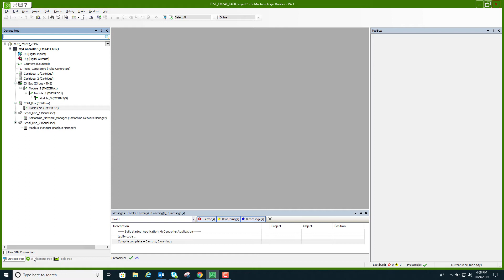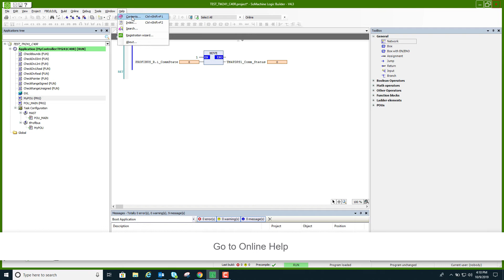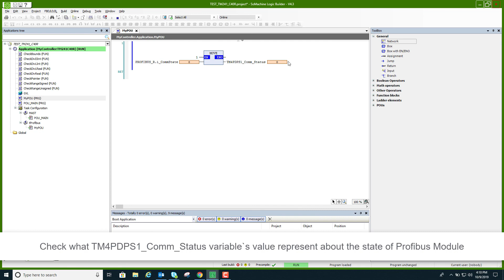How to Check the Status of TM4PDPS1 Module | Schneider Electric Support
This video demonstrates how to check the status of TM4PDPS1 module . TM4PDPS1 is profibus slave expansion module compatible with TM2XX Logic Controllers. TM4 COM modules are attached at the left of the controllers.

Profibus is an industrial serial communication protocol.

TM242 controller is programmed through EcoStruxure Machine Expert or SoMachine software and TM4 COM modules are attached at the left of the TM241 controllers. Mini USB is used as programming cable.